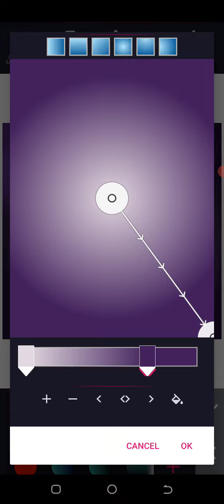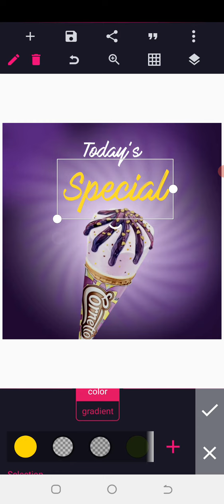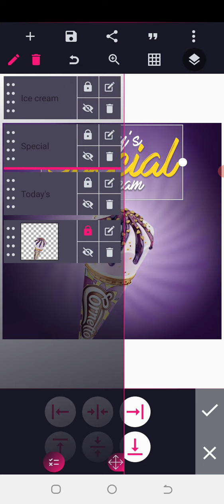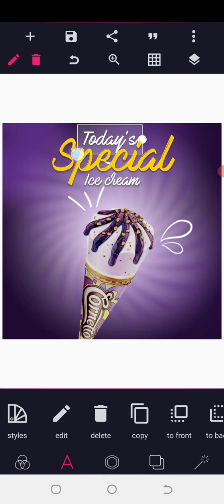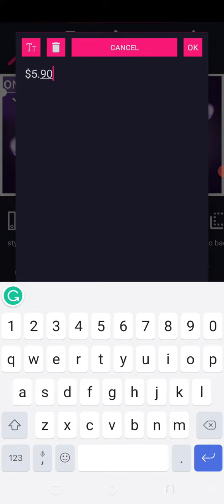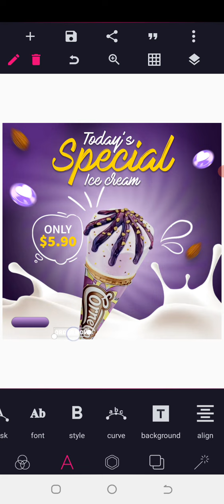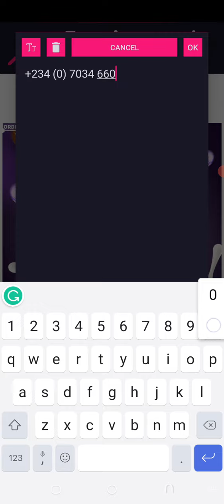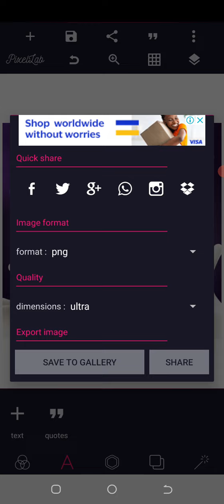How to Design an Ice Cream Ads Flyer in PixelLab | Fully Explained Step by Step | PixelLab Tutorial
On this video i will show you how to create Ice cream flyer us in smartphone |Ads flyer design in pixellab | Pixellab Tutorial for beginners | Diko Graphics

✓ Source San font
✓ source San pro
√ make my word font

Stay blessed